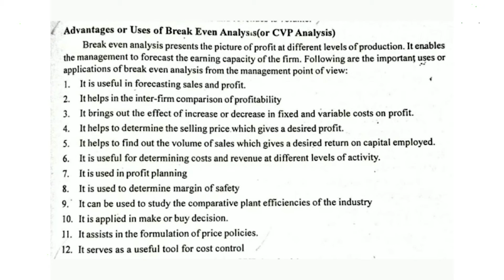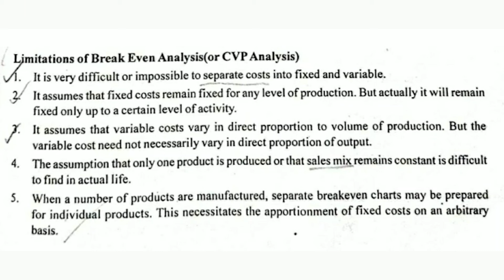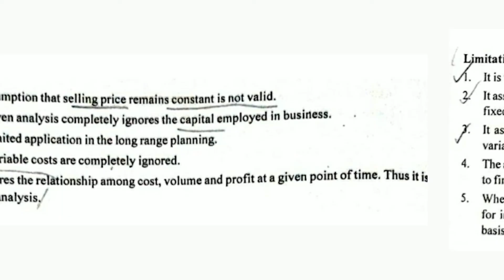Advantages, Limitations, Uses of Break Even Analysis, Financial and Management Accounting